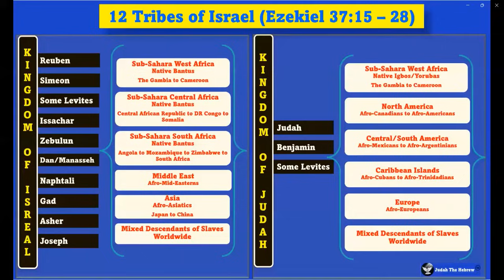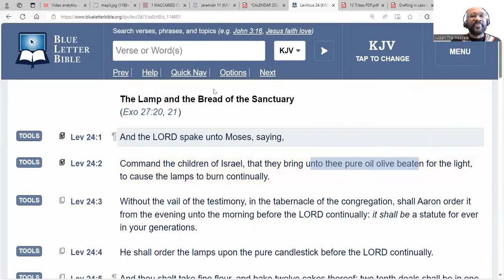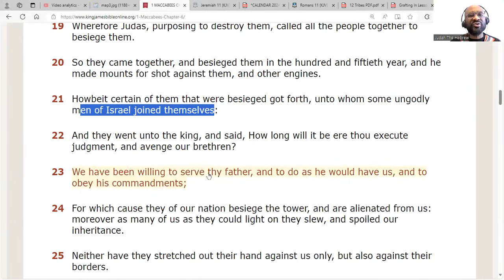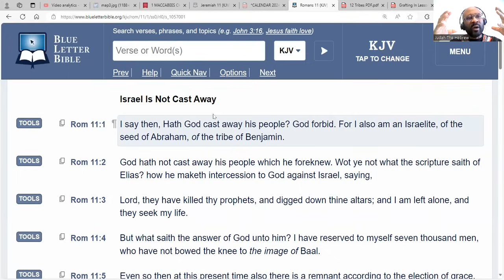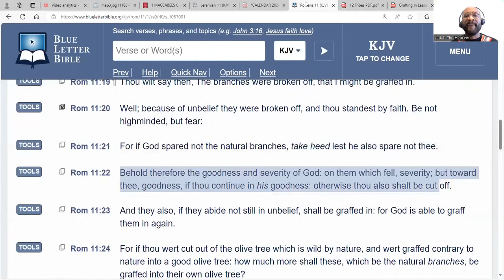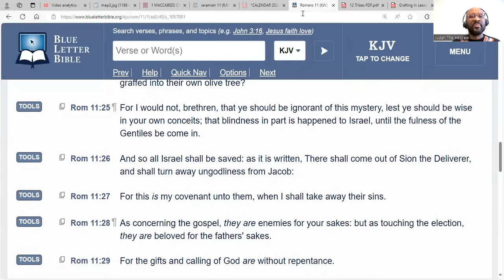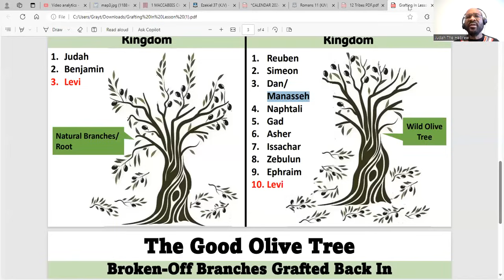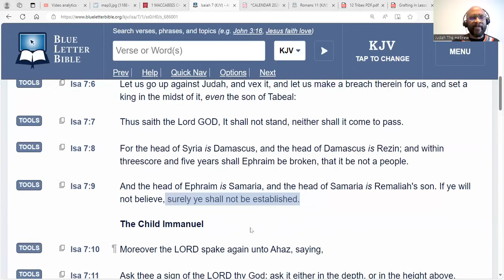The Green Olive Tree and the Grafting In - Part 2